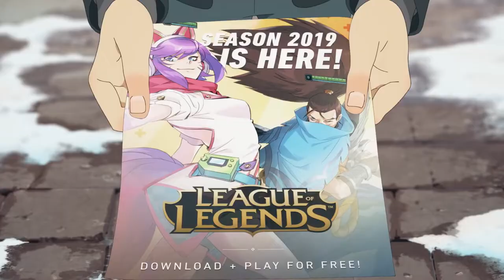League of Legends 21 Season 2019 A New Journey 1080p 24fps H264 128kbit AAC